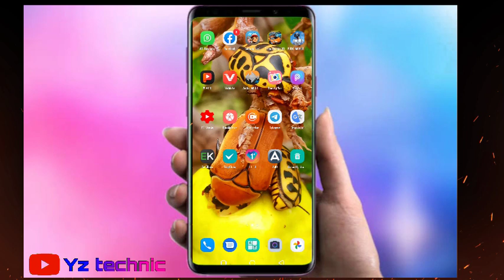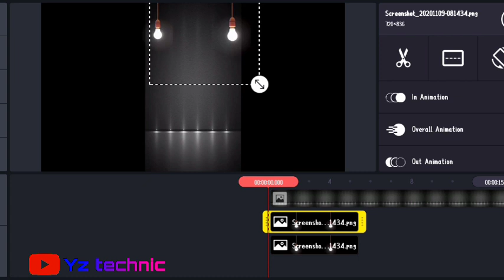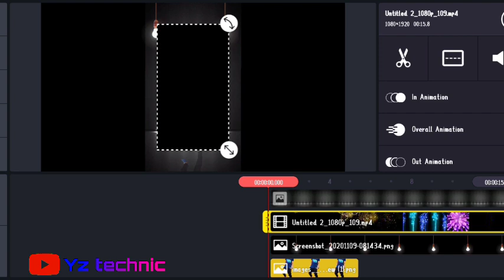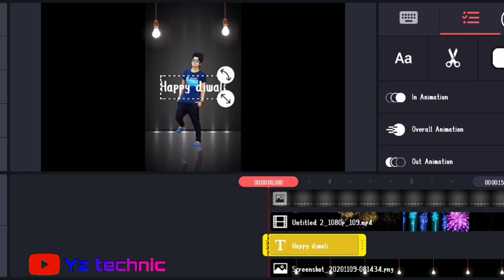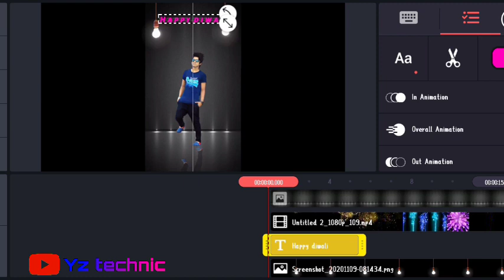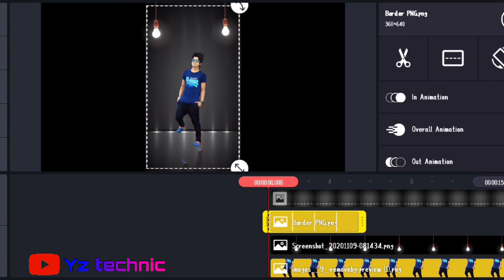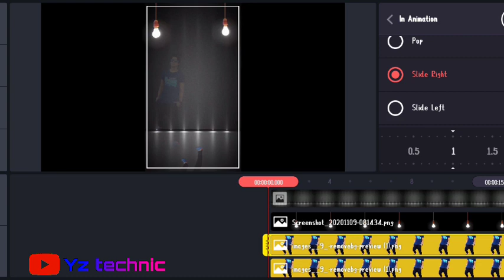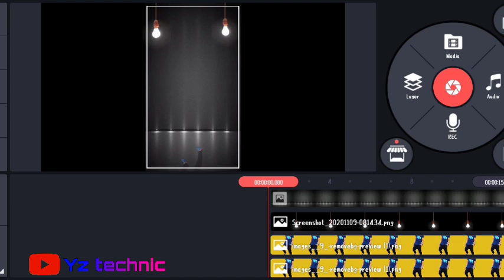diwali special new video pro editing//diwali special new editing//kimemaster pro edit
h̸e̸l̸l̸o̸,
    h̸a̸p̸p̸y̸ d̸i̸w̸a̸l̸i̸ m̸y̸ d̸e̸a̸r̸ f̸r̸i̸e̸n̸d̸

guys kya aap bhi diwali ke special new trending WhatsApp status apni photo ka banana chahte ho to jarur banaa paoge Aaj main Apne video mein yahi batane wala hun video ko pura jarur dekhna video ke skip mat karna nahin to aap samajh nahin paoge sikha nahin paoge yah video dekhne ke bad aap Ko kisi aur ka video dekhne Ko nahin padega,

1. how to make trending WhatsApp status

2. status kaise banaen

3. WhatsApp status kaise banaye

4. diwali ka new trending WhatsApp status kaise banaen

5. Diwali ka new trending WhatsApp status Apne photo ka kaise banaye

6. Diwali ka new trending WhatsApp status video banaeye

7. WhatsApp stutus banaeye 2020

8.kinemaster New video editing 2020

9. WhatsApp status video editing 2020

10. kinemaster se status kaise banaye

11. trending status video editing

12.kinemaster New editing 2020

aapko hamaei esb#yz_technic YouTube channel mein

main hun aapka Apna bhai_dost👬__Raj Saxena

aapko hamare video watch karne ke liye__dhanyvad❤️

follow on Facebook___ apna dost

follow on Instagram____ Yz technic

follow on YouTube___yz technic

follow on teligram____yz technic

   milenge next video mein
 tab tak ke liye Bye🙏Bye take care